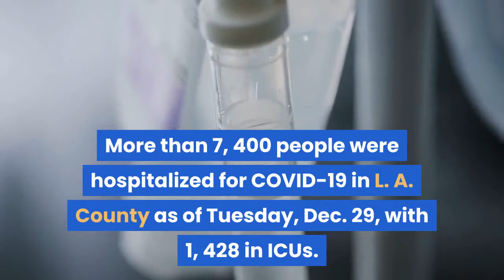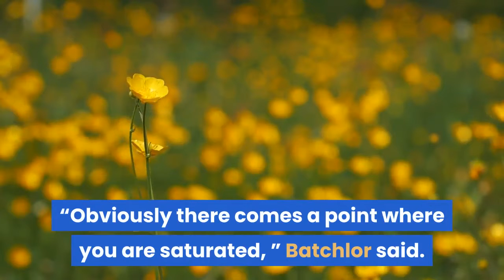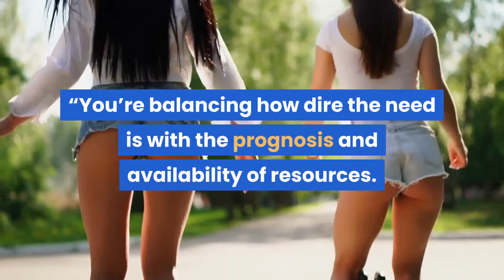Amid coronavirus crush South LA’s MLK Community Hospital extends patient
At Martin Luther King Jr. Community Hospital in South Los Angeles, so many patients have flooded through the hospital’s doors in recent weeks, about 70% of them with COVID-19, that administrators converted its gift shop and chapel into areas to treat patients, according to CEO Dr. Elaine Batchlor. The hospital is a 131-bed facility that is now treating 224 patients. Among them 35 are receiving intensive care when the hospital was previously only licensed to handle 20 in ICU. Though its a small facility, the hospital located in a relatively low income and predominantly Black community has been one of the hardest hit in a county that’s leading the state in its catastrophic surge in new hospitalizations. More than 7, 400 people were hospitalized for COVID-19 in L. A. County as of Tuesday, Dec. 29, with 1, 428 in ICUs. Batchlor said she and her staff looked at rates of coronavirus patients compared to other facilities and found MLK Community Hospital had the most patients who tested positive for COVID by percentage of occupancy than any hospital within 15 miles.“What it means is we have added additional beds to our normal number of licensed beds and we have also put gurneys in any location that’s appropriate to create some extra care space, ” Batchlor said. The gift shop, already cleared out to serve as a conference room, was once again recently repurposed to treat patients. Part of the Emergency Department has been cordoned off as a COVID unit.“Obviously there comes a point where you are saturated, ” Batchlor said. It could be only a matter of time when the hospital was placed under crisis standards of care where difficult decisions must be made based on prognosis and medical need, according to Batchlor. Each facility decides when those standards will be enacted.“The general principle is you assess each patient’s needs and assess their prognosis and match your scarce resources for patients most likely to benefit, ” Batchlor said. “You’re balancing how dire the need is with the prognosis and availability of resources. ”On Saturday, Batchlor met with a state team to assess the hospital’s needs, which include at the top of the list staffing and regional transfers. Batchlor said in normal circumstances, making transfers between hospitals is difficult, especially given that many of their patients are lower income without insurance. The pandemic has not made those issues any easier.“It would be really helpful for us if there was a way for the distribution of COVID patients to be balanced a little bit more equitably across the county, ” Batchlor said. The burden of COVID-19 has been felt especially hard here in this lower income predominantly Black community where statistics have shown residents have fared worse from the coronavirus experiencing higher rates of infections, hospitalizations and deaths than Whites and Asians. The hospital too has yet to receive any help in staffing from the state or federal governments.